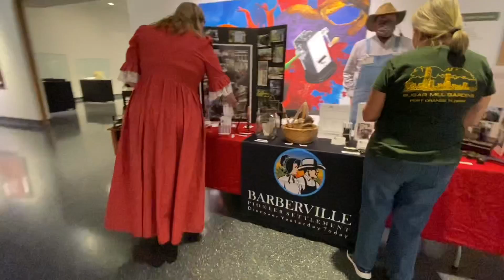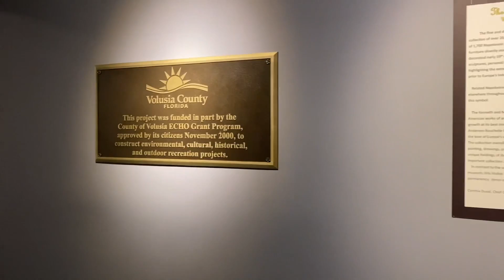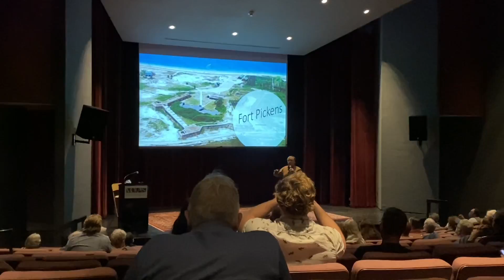Daytona Beach Museum of Arts and Science: the 6th Florida History Con